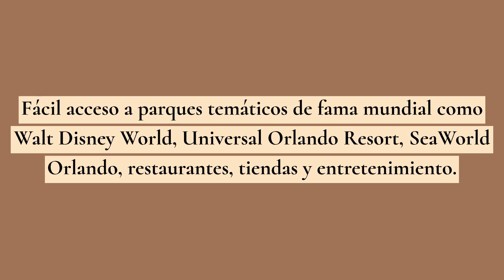282: El Secreto Mejor Guardado de Kissimmee: Hermosas Casas Urbanas Cerca de los Parques de Orlando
En el corazón de la vibrante zona de Kissimmee en Orlando, estas casas ofrecen una experiencia de vida sin igual que combina la elegancia moderna con el encanto de las atracciones más emblemáticas de Florida.

Prepárese para ser encantado por los interiores espaciosos y meticulosamente diseñados. Acabados de primera calidad, accesorios de lujo y arquitectura contemporánea. Celebre reuniones en las salas de estar y prepare delicias en la moderna cocina equipada con electrodomésticos de alta calidad.

Las casas le invitan a disfrutar de un estilo de vida de resort diario. Disfrute del sol de Florida con un baño en la piscina, manténgase activo en el moderno gimnasio, perfecto para mantener un estilo de vida saludable.

Descubra bellos senderos a través de sus paisajes verdes, proporcionando el escenario ideal para un paseo tranquilo. Desarrolle encuentros en la casa club de la comunidad, forjando conexiones duraderas con familia y amigos.